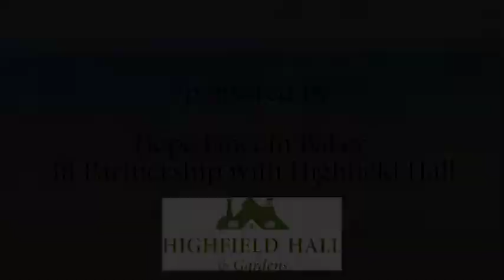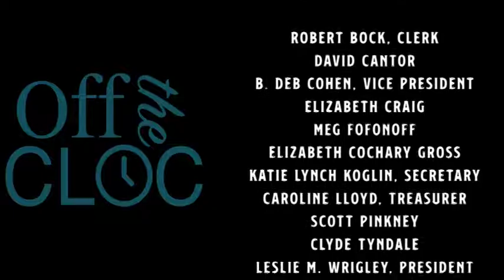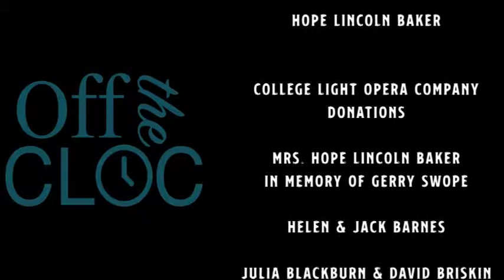Off the CLOC: Episode 5 with Kim H. Kowalke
Join us to hear about Kim H. Kowalke's process as a music director, professor, and author.